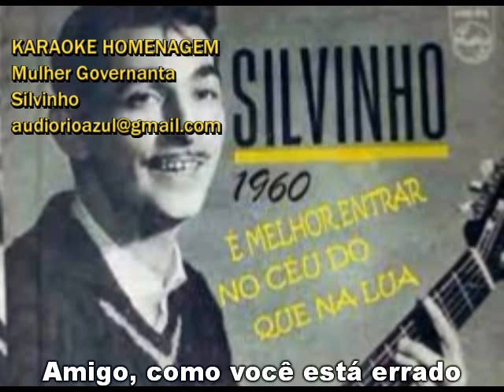MULHER GOVERNANTA (karaoke homenagem)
KARAOKE HOMENAGEM
Mulher Governanta
Silvinho